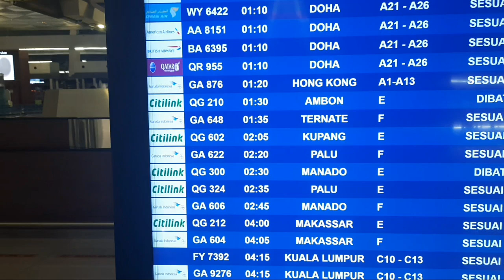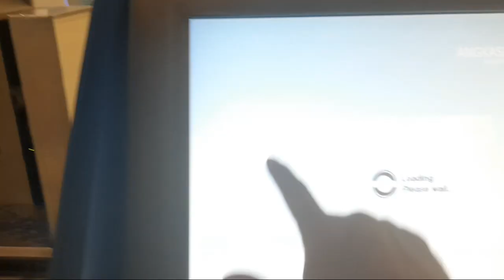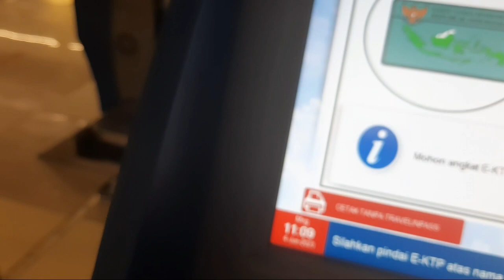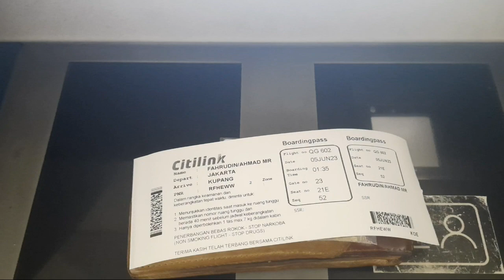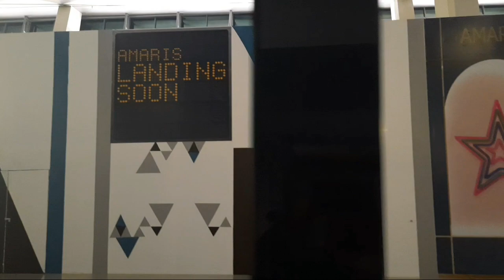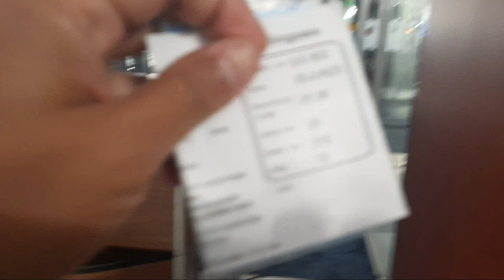Penerbangan malam Jakarta ke Kupang Citilink QG 602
Terimakasih Wassalamualaikum..

My Travel My Happy